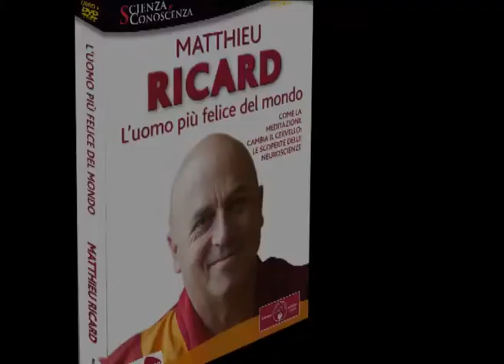MacroVideo: L'uomo più felice del mondo - Matthieu Ricard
Ricard è stato uno dei lama che si sono sottoposti allindagine scientifica e uno degli scienziati che hanno collaborato alla stesura dei protocolli di ricerca. Ci spiega come la meditazione non sia una tecnica di rilassamento o un modo per svuotarsi la mente, ma un processo in cui si prende gradualmente dimestichezza con ciò che siamo davvero, in un addestramento che permette di coltivare le qualità umane fondamentali (altruismo, compassione, gioia di vivere, equilibrio emotivo), eliminando le tossine mentali delle emozioni conflittuali.

Lo scopo è raggiungere uno stato permanente, caratterizzato da estrema lucidità, immensa compassione e grande pace interiore, dal quale affrontare tutte le difficoltà della vita; allabituale stato di impotenza e confusione nei confronti dei grandi problemi del mondo come di quelli della vita quotidiana, si sostituiscono un pensiero, una parola e unazione caratterizzati dallessere sempre massimamente adeguati, e quindi fonte di bene per sé e per gli altri, invece che di stress.